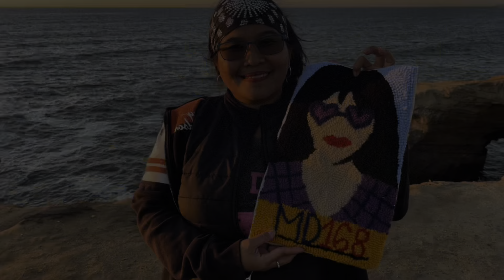ASLeetv Punch Needle for MD 168